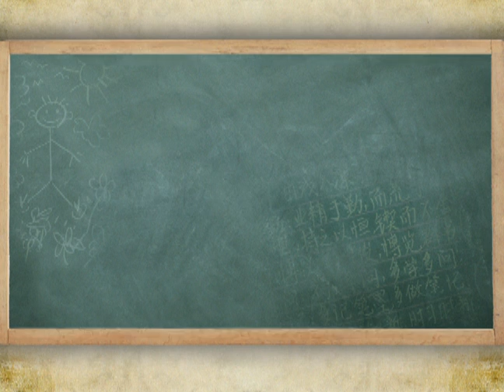中視八點檔【青梅竹馬】15s印象篇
領銜主演：洪小鈴、林韋君、楊一展、GINO、馬念先